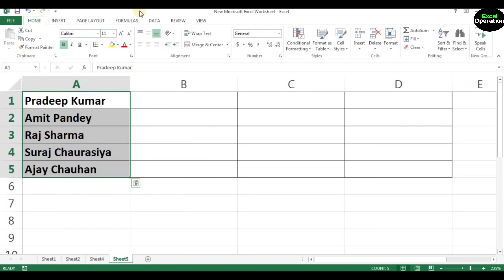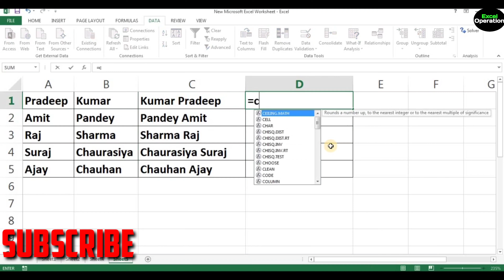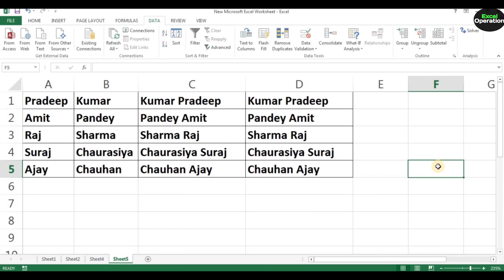Super Excel Trick | First Name और Last Name को अलग-अलग करें।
नमस्कार दोस्तों स्वागत है आपका अपने Youtube Chanel Excel Operation में।
दोस्तों यहाँ आपको मिलेगा Excel से जुड़ा हर वो वीडियो जो आपके बहुत काम आएगा।

आइये सीखते है Excel के कुछ नए Tips and Tricks Video

Thanks For Visit My Youtube Page